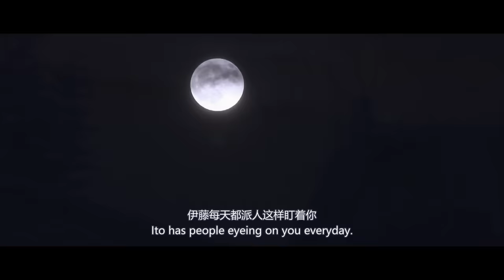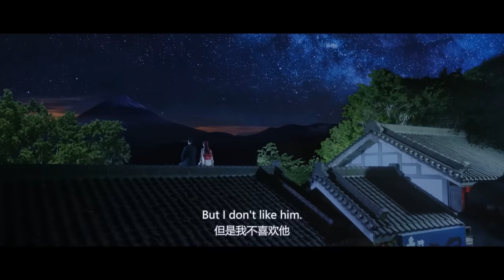MULTISUB【精武英雄 / Fist of Legend】陈真与日本黑帮斗智斗勇，砸碎东亚病夫的招牌，背水一战| 动作 犯罪| 战狼影院 Wolf Theater-欢迎订阅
►剧情简介:20年代末，为完成师父的志愿，陈真（李连杰 饰）到东洋学先进技术，他喜欢着日本女孩山田光子（中山忍 饰）。因为师父霍元甲之死，陈真回到中国，协助师父之子霍廷恩（钱小豪 饰）主持精武门的业务，不料却引起了他的妒忌，师兄弟之间引发权力之争。
　　另一方面，陈真追查师父死因，怀疑是日军 军官藤田刚（周比利 饰）暗中使用慢性毒药杀死霍元甲。陈真请医生验尸，证实师父确系中毒而死。藤田刚恐阴谋败露，杀人嫁祸，展开了连场恶斗。不久，藤田刚挑战精武门，他诱使日本黑龙会总教头船越文夫向精武馆挑战。比武之日，双方开展了一场惊心动魄的决战。